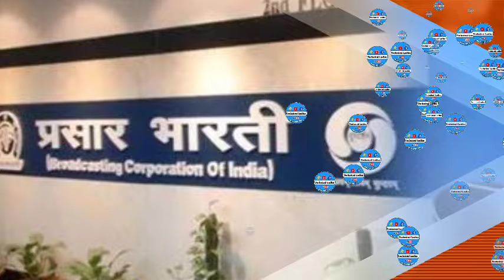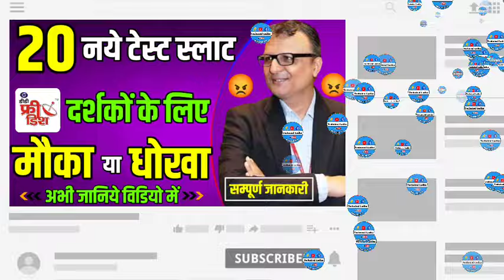20 नये टेस्ट स्लाट DD free dish दर्शको के लिए मौका या धोखा | DD Free Dish New Update Today | 20 slot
20 नये टेस्ट स्लाट DD free dish दर्शको के लिए मौका या धोखा | DD Free Dish New Update Today | 20 slot

Your Query:-
20 नये टेस्ट स्लाट DD free dish दर्शको के लिए मौका या धोखा..?
77th E Auction कितने स्लाट के लिए होगा
20 नये टेस्ट स्लाट क्यों बढाये गये?
77 e auction DD free dish
77 e auction 20 new test slots
77 e auction DD free dish MPEG-2 Box
77 e auction kitane slot ke liye hoga
77 e auction me Kon se channel Aayega
77 ई ऑक्शन कब होगा
77 ई ऑक्शन मे कौन से चैनल आयेगे